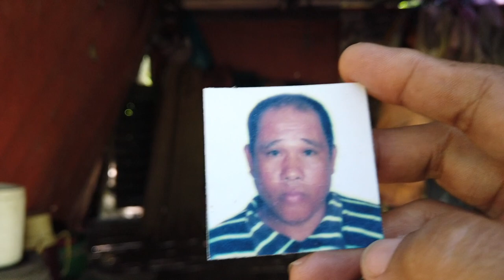A Life In Poverty, But how can I help?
I was referred to this couple living in poverty to see if I can help. I interviewed the couple but they have no skills that I could provide livelihood tools for them to be able to help themselves which is the purpose of my charity. It is very hard for me to be able to help this couple and I would welcome any suggestions. I do not want to turn my back on the couple despite not fitting the criterion to be helped by the charity. Sadly it may be a case that all I do is give them a hand out instead of a hand up.

All adsense generated from this video will go towards helping this couple.